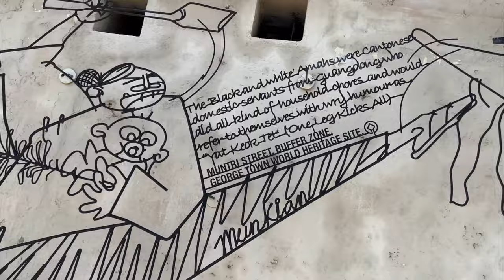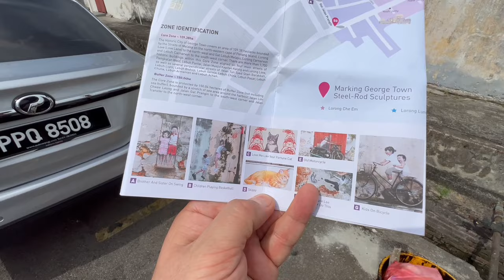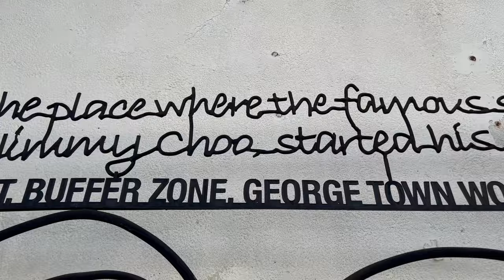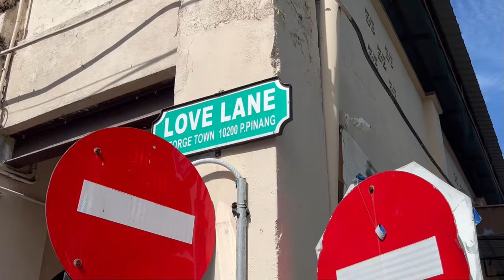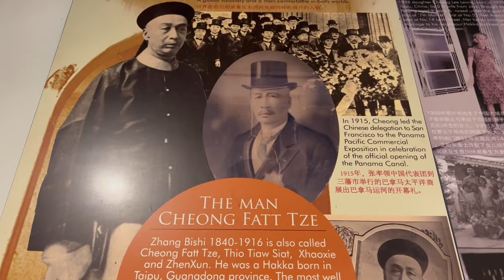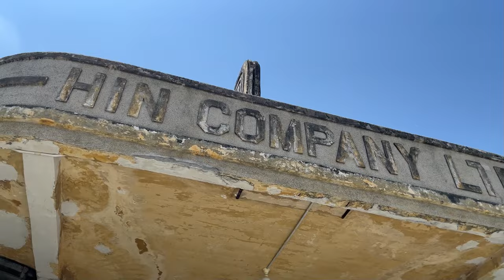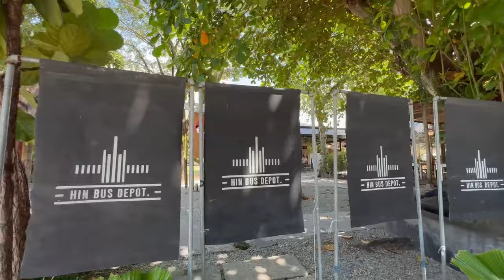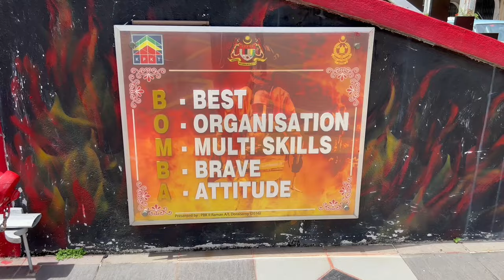GEORGETOWN - stolica wyspy Penang i najpopularniejsze miasto w Malezji. (ENG subtitles)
Penang to stan położony na północnym zachodzie Malezji, składający się z wyspy Penang   oraz niewielkiego obszaru na stałym lądzie. Georgetown to drugie największe miasto w Malezji i jednocześnie stolica wyspy, a jego najstarsza część wpisana została na Listę Światowego Dziedzictwa UNESCO ze względu na swoją bogatą historię, architekturę kolonialną i różnorodność kulturową.

Georgetown posiada jedno z największych dobrze zachowanych obszarów historycznej zabudowy kolonialnej na świecie i muszę przyznać że ten mariaż niezliczonej ilości małych domków z czerwonymi dachami oraz nowoczesnych wieżowców i zabudowań robi naprawdę świetne wrażenie.
W okresie kolonialnym pod wodzą Brytyjczyków miasto rozwijało się jako centrum administracyjne i handlowe, co przyczyniło się do różnorodności kulturowej i architektonicznej. Na przykład można zobaczyć brytyjskie kamienice, chińskie domy klanowe, indyjskie świątynie i malajskie meczety, co tworzy unikalny krajobraz urbanistyczny.

To moja druga wizyta na Penang, gdzie specjalnie wracam z kamerą by uchwycić perełki historycznej architektury a zwłaszcza sztuki ulicznej, która niezwykle mnie interesuje i cały czas się tu zmienia.